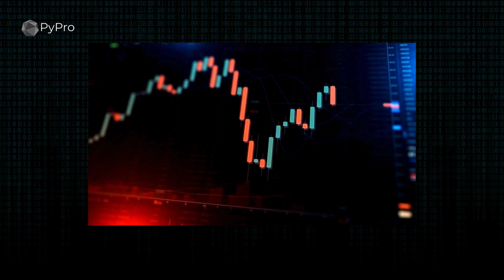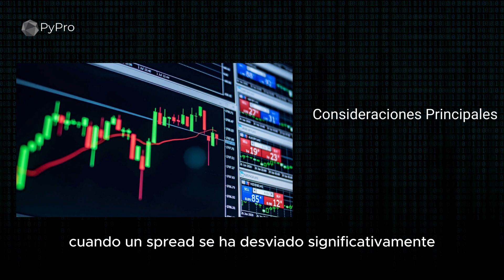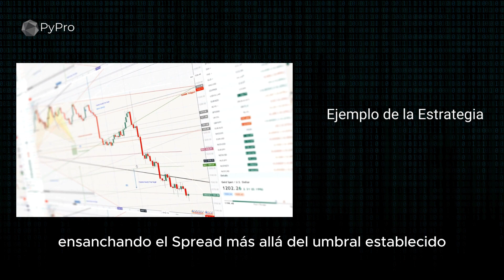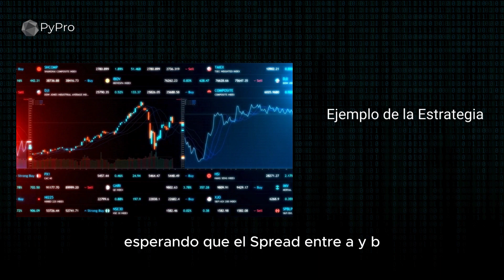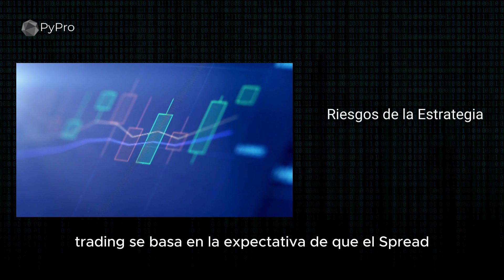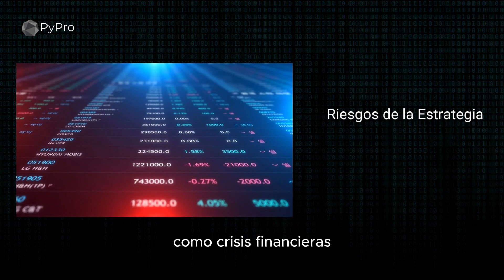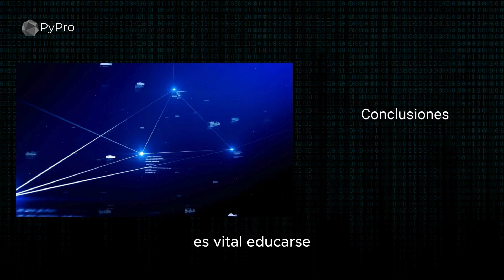Pairs Trading - Estrategias de Trading Cuantitativo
En este video analizaremos la estrategia de Pairs Trading una estrategia que implica un bajo riesgo pero que tiene sus peculiaridades que deben de ser estudiadadas.